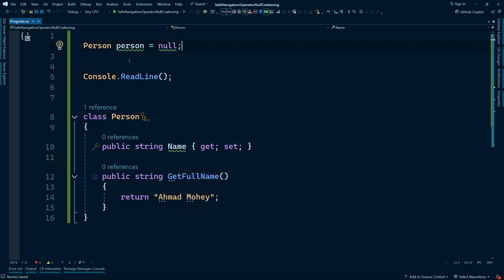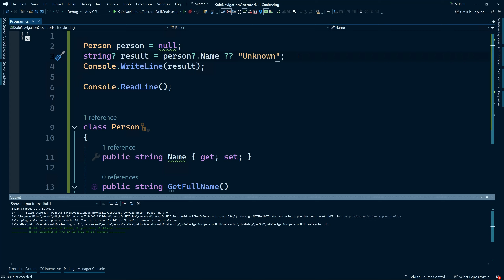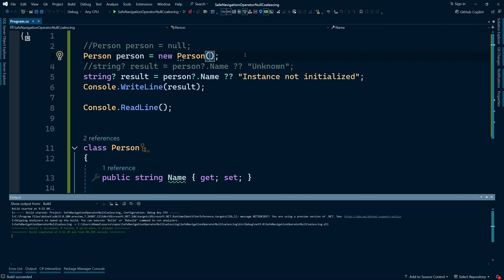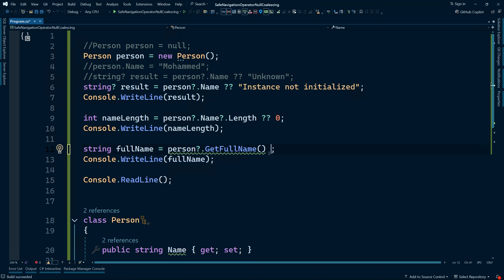73. Safe Navigation Operator with Null Coalescing Operator | احترف السي شارب بالعربي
Combining Safe Navigation and Null Coalescing Operators in C#: Write Cleaner Code! 🚀

In this video, we dive into the powerful combination of the Safe Navigation Operator (?.) and the Null Coalescing Operator (??) in C#. You’ll learn how to handle null values safely and provide default values with minimal effort, making your code more concise and robust.

💡 What You’ll Learn:

🔸 How the Safe Navigation Operator (?.) prevents null reference exceptions.
🔸 What the Null Coalescing Operator (??) does and how it provides fallback values.
🔸 How to combine these operators for safe and elegant null handling.